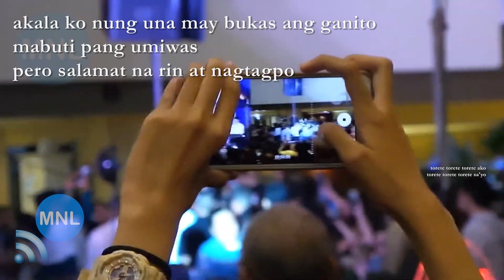[ACAPELLA] TORETE (Moira Dela Torre) Momentum Live MNL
"Torete" (Moonstar88)
MOIRA DELA TORRE
Shangri-La Plaza Atrium
Manila, Philippines